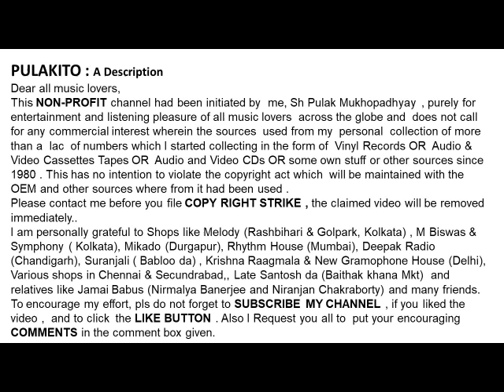হেমন্ত মুখোপাধ্যায়, সুমিত্রা মুখোপাধ্যায়, প্রতিমা বন্দোপাধ্যায়-ও ভগবান রুটি দাও Hemanta, Pratima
ও ভগবান রুটি দাও (১৯৬৪)
হেমন্ত মুখোপাধ্যায়, সুমিত্রা মুখোপাধ্যায়, প্রতিমা বন্দোপাধ্যায়

Hemanta Mukhopadhyay , Sumitra Mukhopadhyay, Pratima Bandopadhyay
O BHAGABAN RUTI DAO (1964)
Lyrics : Pranab Roy
Film:  Dweep Nebhe Nai

Help Please.